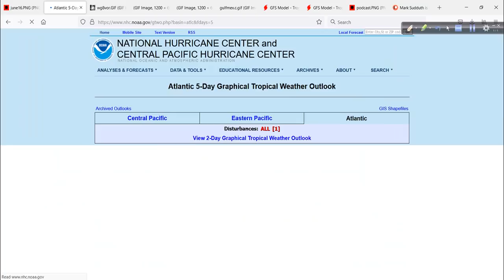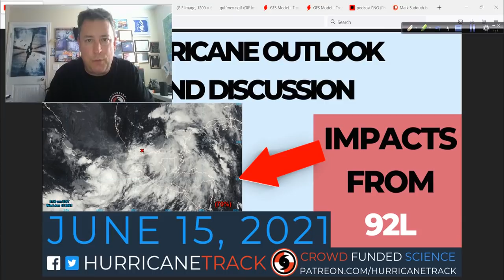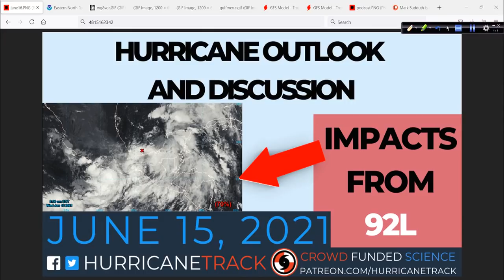June 16 Hurricane Outlook and Discussion: What to expect concerning 92L